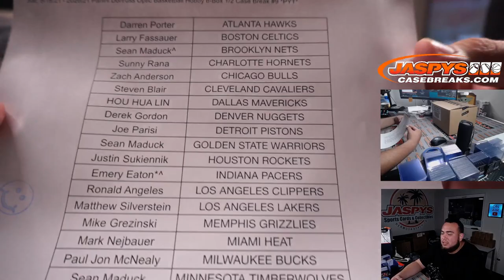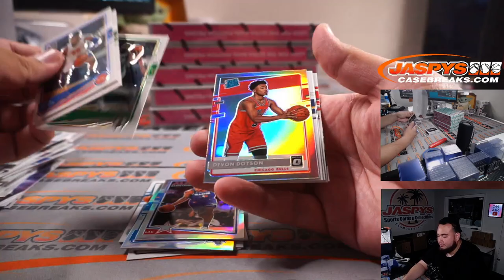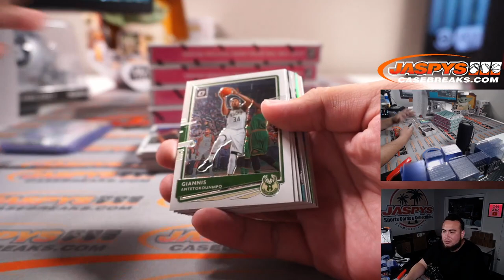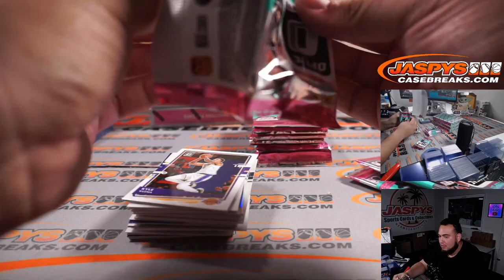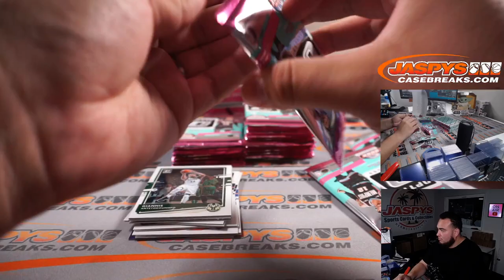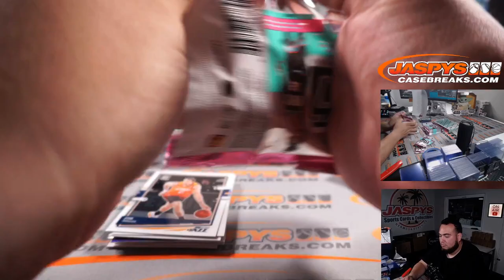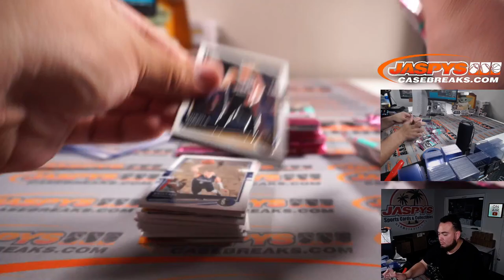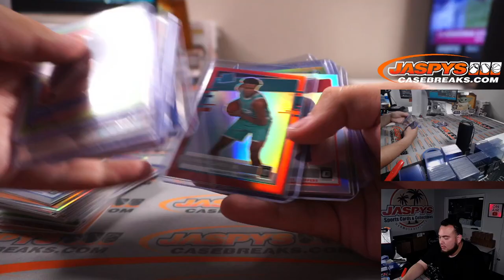Sat. 9/18/21 - 2020/21 Panini Donruss Optic Basketball Hobby 6-Box 1/2 Case Break #9 *PYT*